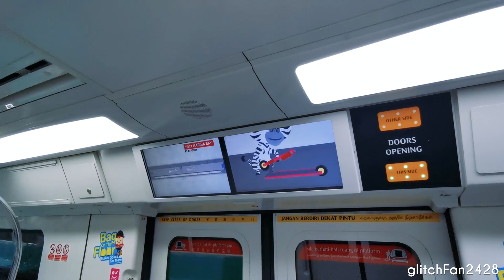[SMRT] Set 641/642 from NS24 Dhoby Ghaut to NS27 Marina Bay - KHI & CSR Qingdao Sifang C151B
Maxson Goh Films
 SMRT Set 641/642, a KHI & CSR Qingdao Sifang C151B traveling from NS24 Dhoby Ghaut to NS27 Marina Bay.